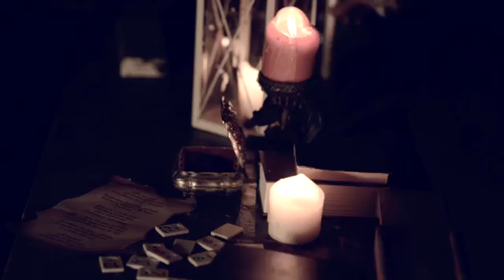Black Fate - Rhyme of the False Orchestra [OFFICIAL MUSIC VIDEO]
Official music video for the track "Rhyme of the False Orchestra" by Black Fate. The track comes off the new Black Fate album "Between Visions & Lies", out now through Ulterium Records.

The video was directed by STALK EYED PRODUCTIONS and Jimmy Pats.

Rhyme of the False Orchestra  (Lyrics)

I can't handle all this pain
Your absence hounds this game

Break away from this emptiness
Who is the winner or the loser?

Everything seems right
Like a vivid dream
I'm diving to your stream

CHORUS-
Like a rhyme of a false orchestra
We're rising again from the ashes
Love is our guide through the haze
Travelling into this daydream
Love is the only way

Lead me to innocence
Hypocrisy drowns my soul